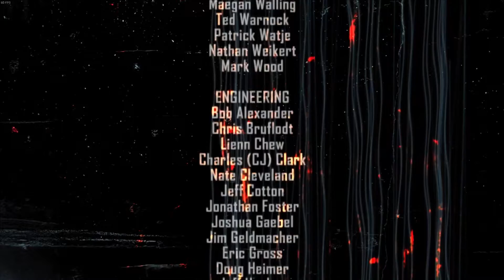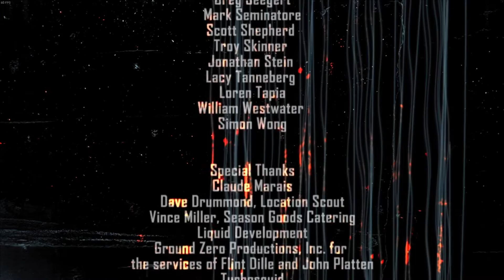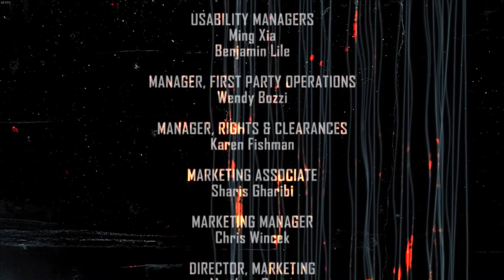LETS FINISH | FEAR 2 | PART 14 "GETTIN FREAKY?"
Hey Nerds! This is  the last part of FEAR 2. We will be starting the new series on FEAR 3 next weekend. Enjoy!

►Chat with us live on Discord!